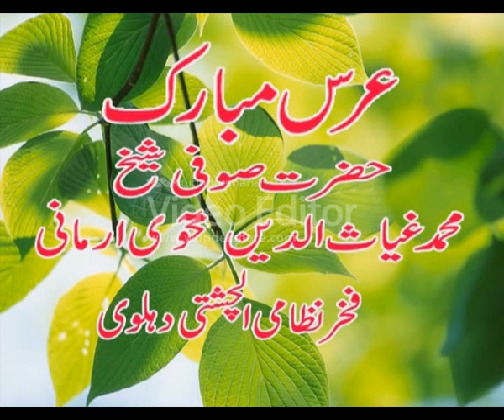Bade Per Dadtager By Aslam Jani Arman Jani Qawwal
New Qawwali Urs Baba Kamaan Shah Mehfil e Samaa Qawwali

Bade Per Dadtager
Aslam Jani Arman Jani Qawwal 2009